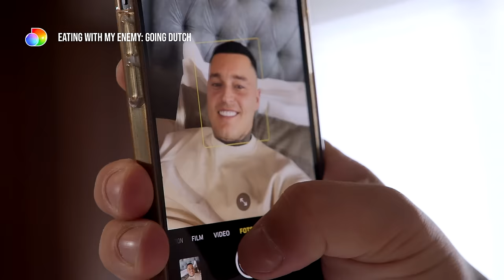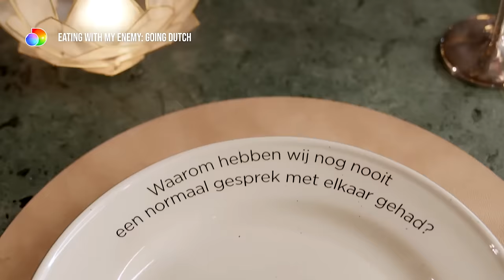Shani eet met haar 'enemy' Lesley. 👀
Éen diner, twee vijanden en een menu vol ongemakkelijke confrontaties. In Eating with my Enemy schuiven twee gasten aan tafel om een ruzie, vete of misverstand uit te praten. Met hulp van ongemakkelijke vragen proberen ze op te lossen wat er speelt.